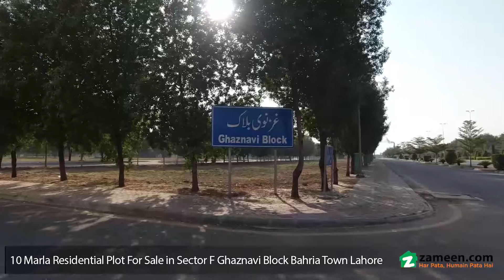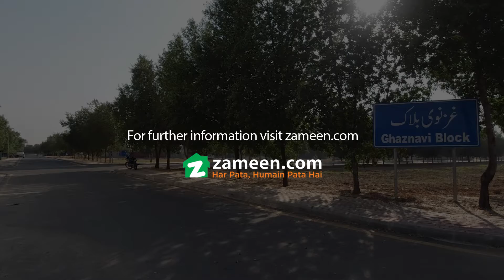10 MARLA RESIDENTIAL PLOT FOR SALE IN SECTOR F GHAZNAVI BLOCK BAHRIA TOWN LAHORE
Anss Marketing  ( Real Estate & Builders )
(Authorized Agency Of Bahria Town) Offers Best Investment Opportunities:
Golden Time Opportunity to build your dream home at very Affordable cost and enjoy international life style of BAHRIA TOWN
Sector: F
Block : GHAZNAVI
Area  : 10 MARLA
Plot Catagory: Genernal , Corner , Facing Park Available.
Plot Features: Possession Available.
Others Features of Bahria Town

• Eiffel Tower,
• Taj Mahal,
• Golf Club,
• Grand Mosque
• Theme Park
• Masjid, Super market
• Commercial Area , Food court ,
• Gym , Club
• Play lands
Special Features of Bahria Town:
• International Standard life style
• World’s 7th Largest Grand Jamia Masjid with Capacity of 80,000 personnel’s
• 24/7 World Class Security Infrastructure
• Wide and Neat Roads With Lush Green Belts
• Electricity Supply with 24/7 Generator Backup
• Underground Electric Wiring
• Bahria Owned Schools & Colleges
• Akhtar Saeed Medical and Dental College
• Bahria International Hospital
• Advanced Security & Rescue services
• 5-star international hotel & Bahria Country Club
• Gold-Class 4D Cinemas
• State-of- the-art sports facilities
• Aleem DAR Cricket Academy
• Horse Riding Club
• International theme park and Play-land
• Wonders of the world monuments (Eiffel Tower & Trafalgar Square)
• Landscaped parks

Note: We are authorized dealer of Bahria Town,